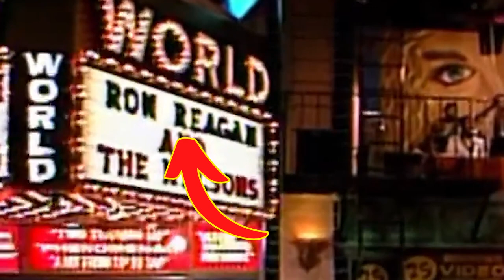Early Double Dare Was...Interesting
Anybody who was watching Nickelodeon in the late 80s and the 90s likely has memories of watching Double Dare and wishing they could have a chance to tackle the slippery, sloppy, slightly sticky, obstacle course. Join me as I revisit one of the earliest episodes of this classic game show.